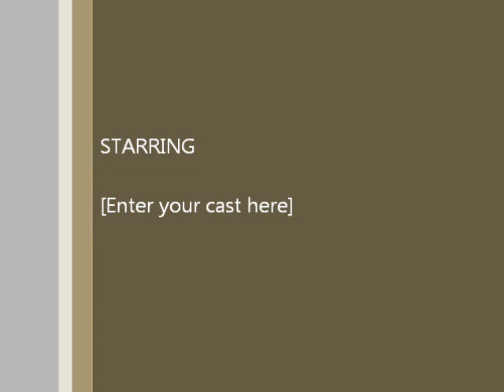Arroyo seco with Danny Eslick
The fun stuff is around the middle,danny backs it thru the carousel..a few wheeles here and there too..my little 636 did good keeping up with the 1k :)